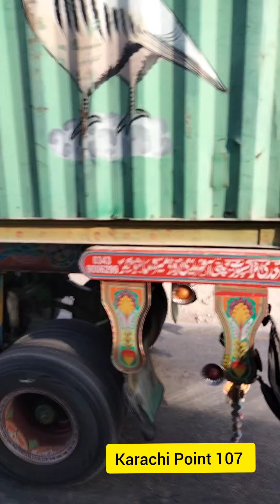Karachi To Lahore Traveling 🚓🚕